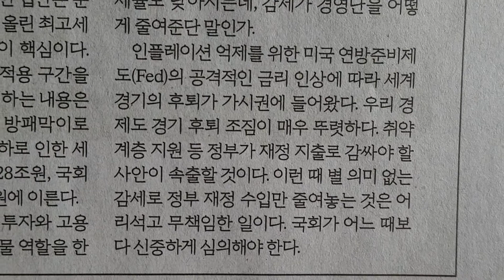사설 읽기 ㅡ 세수 감소 눈감고 법인세 '특혜감세' 억지 부리는 재계